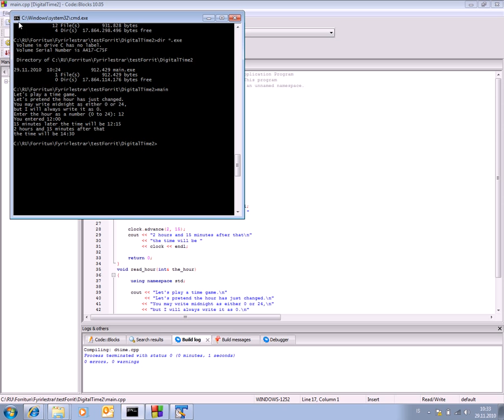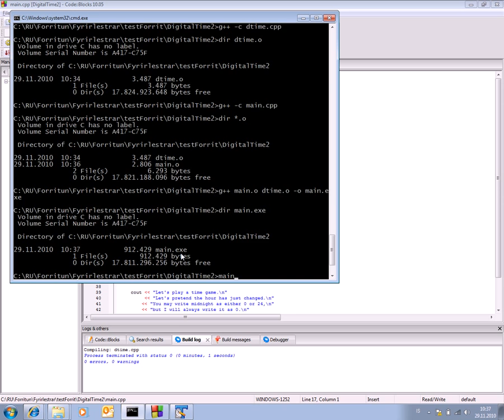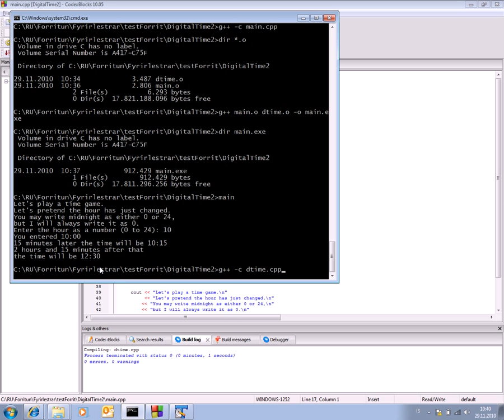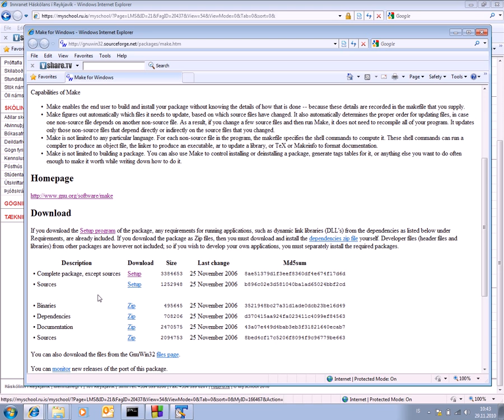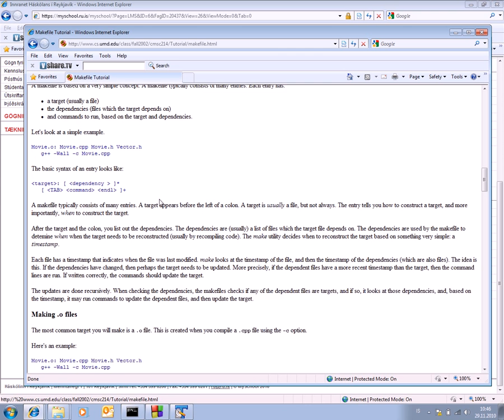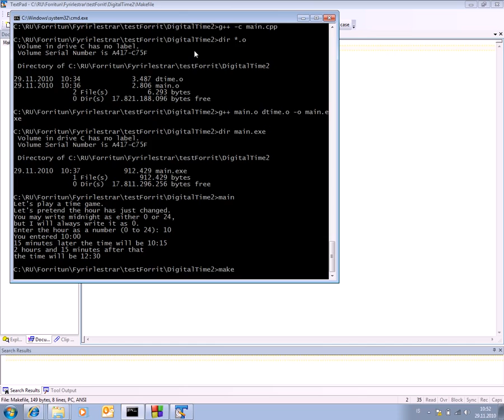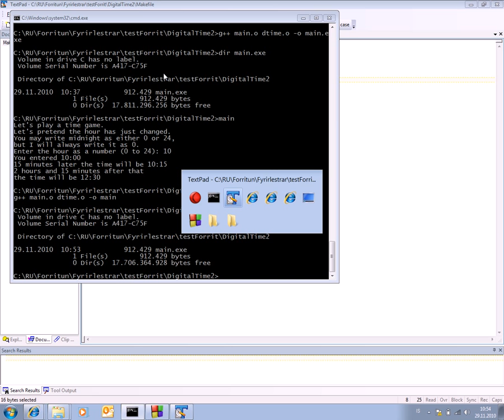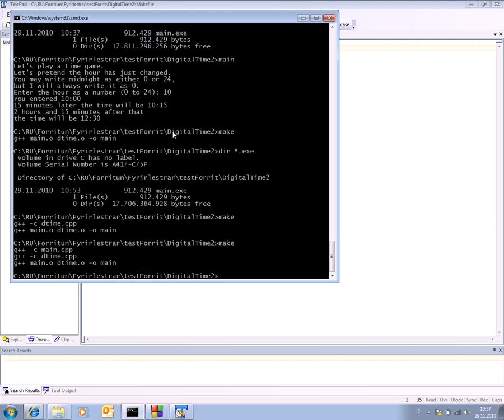Forritun 2014: Make files